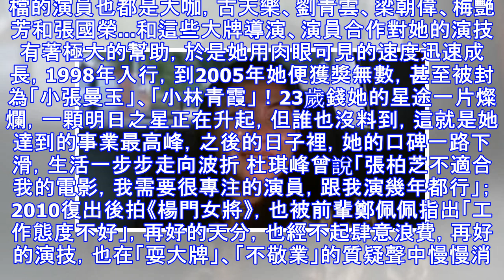小林青霞在巔峰之際因耍大牌逐漸墜落，張柏芝「我現在學會謙卑」！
沉寂許久的張柏芝，近日因生子風波頻上新聞，日前透過微博證實自己生了第三胎，她寫道「My love ，一家四口，很幸福」，外界在祝福過後更好奇的是孩子的爸爸是誰？ 一時間各種猜測，甚至傳出謝霆鋒秘密參加第3胎滿月酒的新聞，兩人疑似復合的消息不脛而走，結果記者求證時遭到雙方否認，或許對大眾來說還是很嚮往這對金童玉女破鏡重圓的故事吧！離婚以後關於張柏芝的評價非常兩極，喜歡的覺得她敢愛敢恨，活得很真；不喜歡的認為她情商低，喜歡炒作，她一邊在輿論中塑造自己的形象，又經常推翻，做事情任性妄為，但也因為這種「任性」，讓張柏芝多了一份無畏懼的真。 年少成名雖然張愛玲的「成名要趁早」早被濫用，但放在張柏芝身上卻很貼切，當時的她，剛從澳洲高中畢業返回香港，剛回國就被星探發掘，拍了檸檬茶廣告，沒想到短短幾分鐘的廣告，為她爭取到人生第一部電影《喜劇之王》，從此踏進五光十色的演藝圈...美貌驚人張柏芝拍《喜劇之王》時，她才18歲正值青春年華，臉龐稚嫩飽滿，還有一點點嬰兒肥，上挑的眉毛透著倔降，五官精緻，明媚動人，更難得的是眉眼之間透露的一股英氣！剛踏入影壇的張柏芝把柳飄飄演得傳神，手指一捻菸頭，呼出一口菸，風塵...